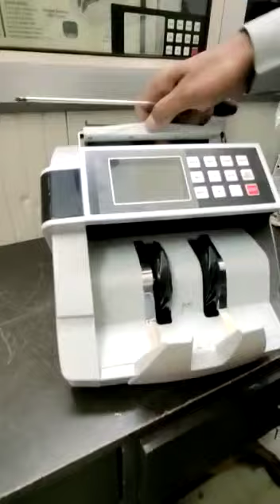swaggers cruze value Note Counting Machine service